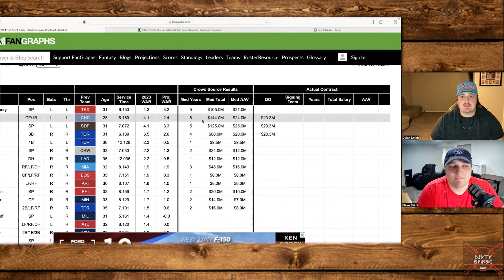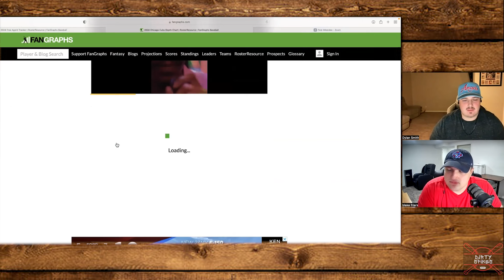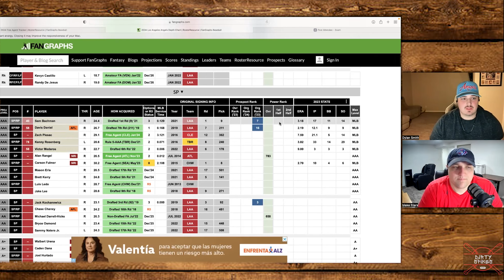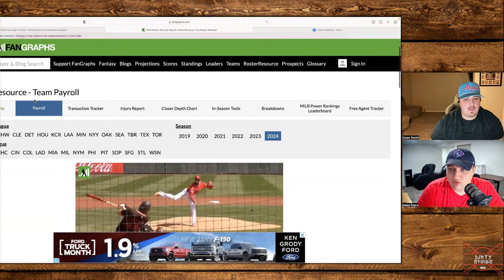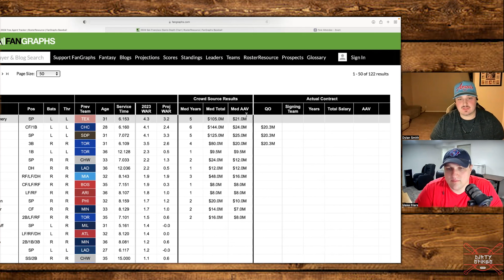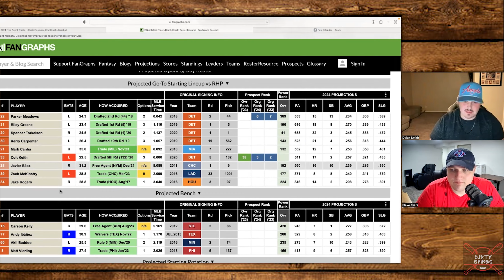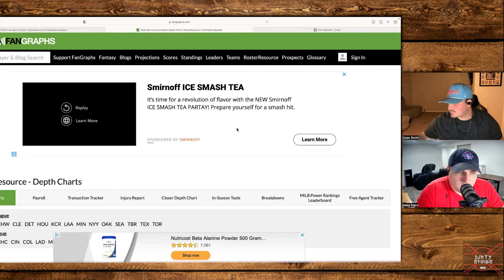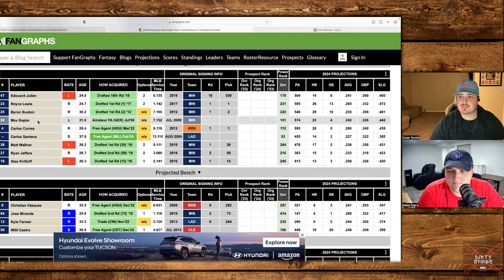Landing Spots for the Top 5 Remaining Free Agents